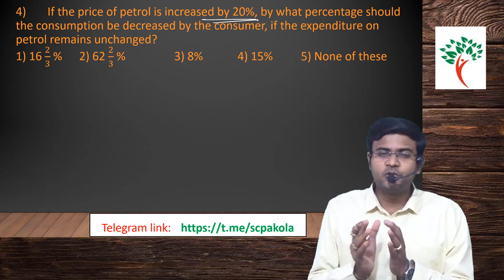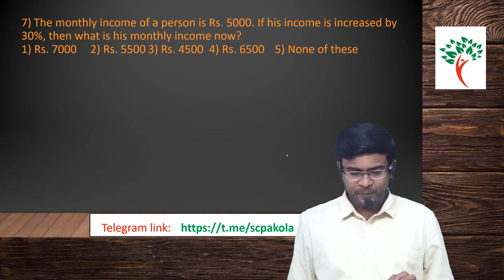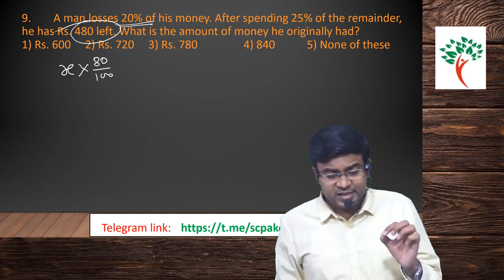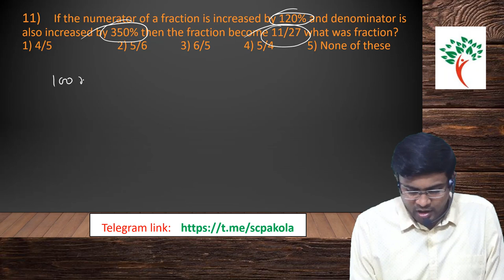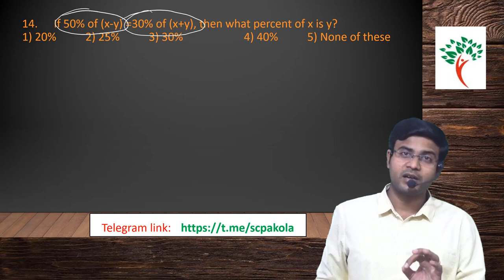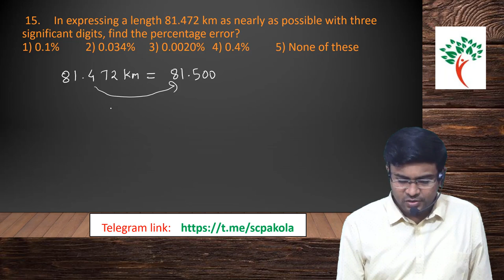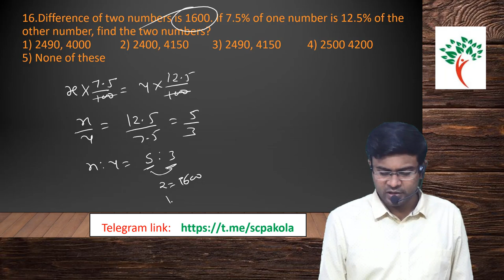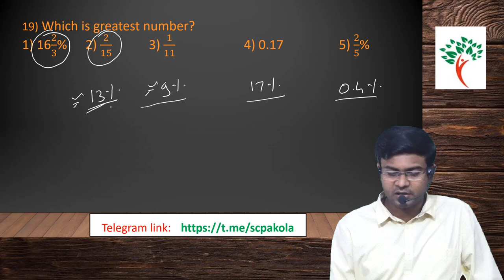Percentage practice Maths by Sarda sir#lock down session 2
Detail analysis and solution of 20 questions on percentage which are given as home work in lock down period.